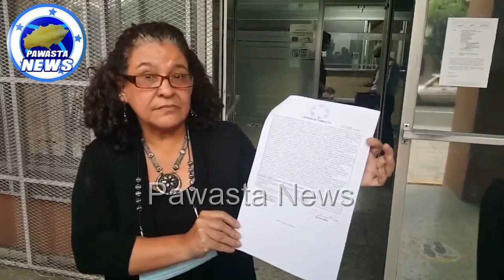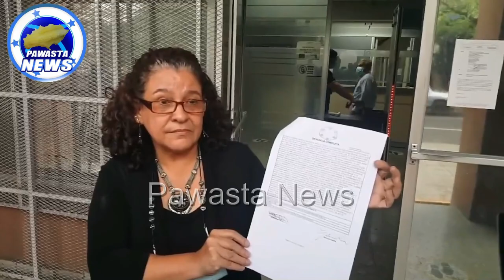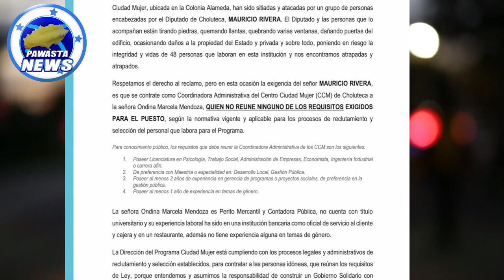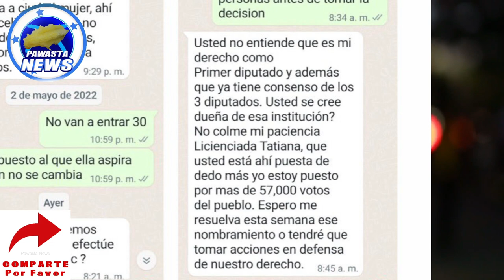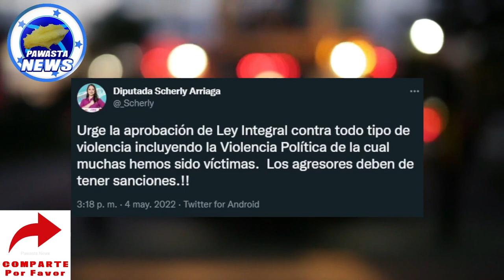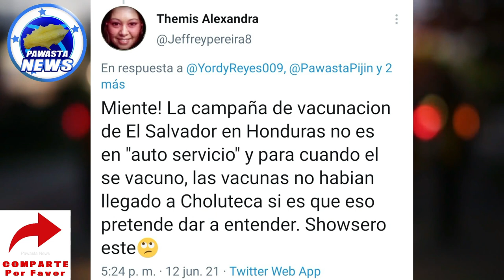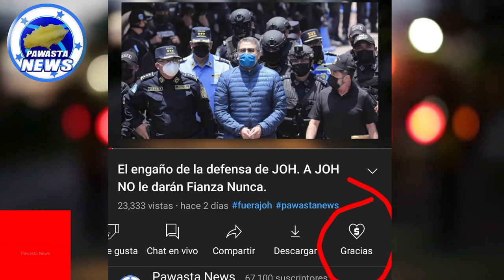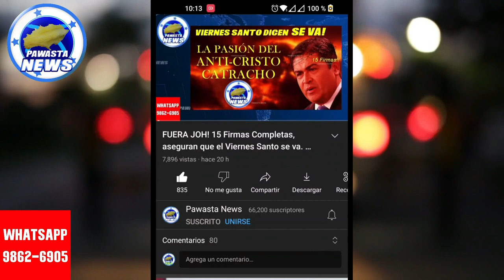CAVERNARIO: Mauricio Rivera ataca a Mujeres de Ciudad Mujer a PEDR4D4S y ame.. Desafiando a Xiomara.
Diputado de Liebre Mauricio Rivera es denunciado ante el ministerio Publico por los actos que cometió esta tarde contra el edificio y personal de Ciudad mujer. Porque no quieren poner a la que el quiere de administradora.